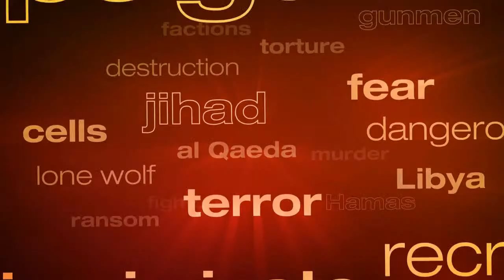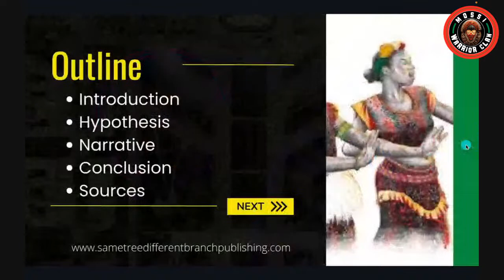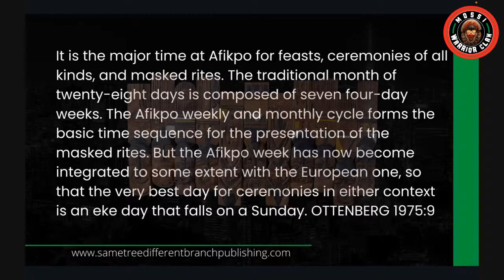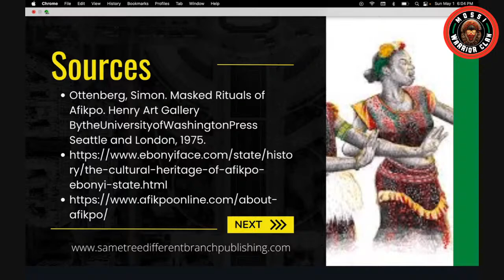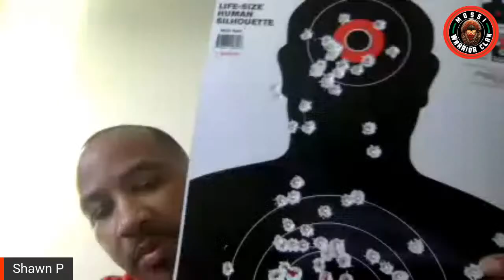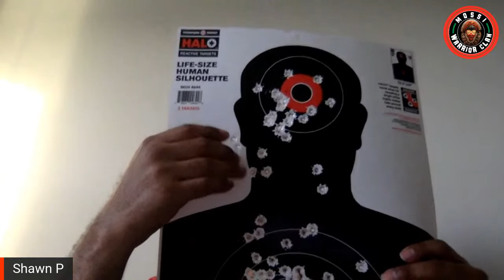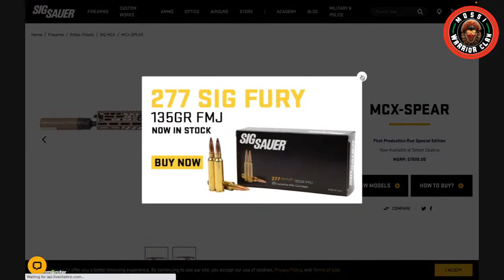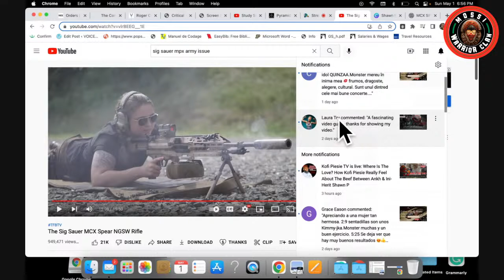The Afikpo History, Art, & Culture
Among the Igbo lies a group of people that are seldom talked about. In this presentation, we will take a look at the Afikpo people and their significance in history.

Purchase your copy of The Coming of Islam in Bilad of Sudan